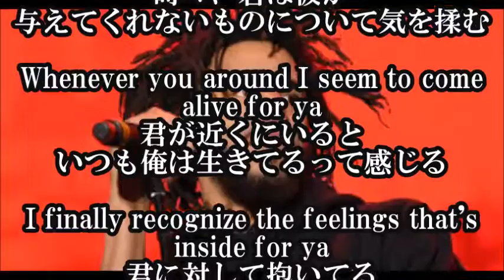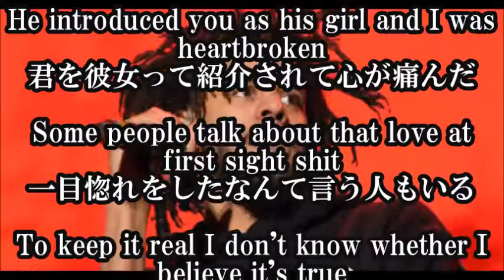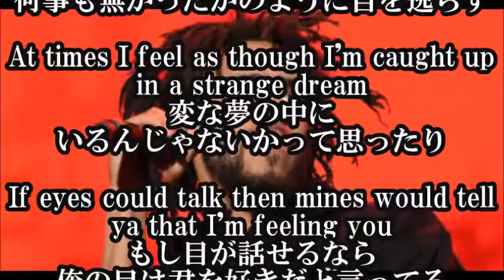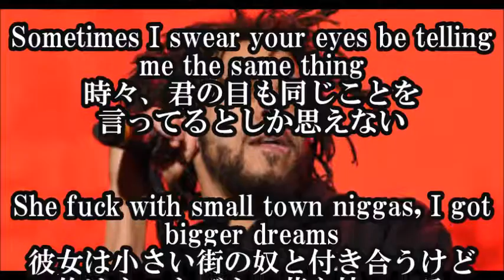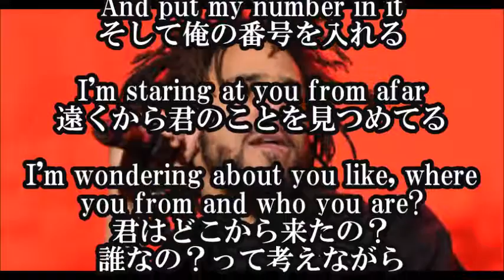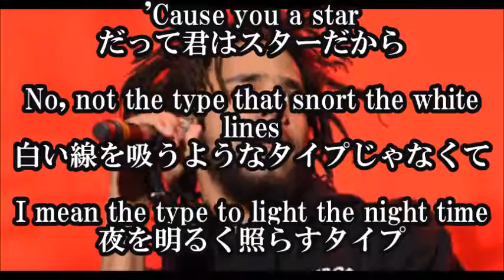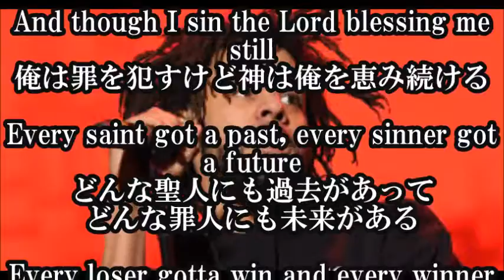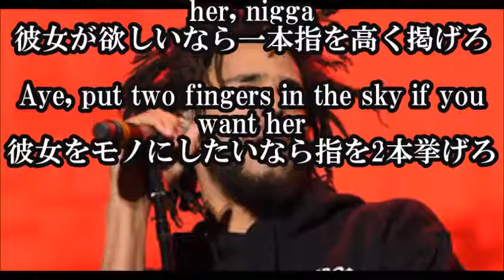【 J・コール Deja Vu J Cole 日本語和訳】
【関連動画】

J. Cole - Deja Vu (Video)

J. Cole - Deja Vu (Instumental remake by SnX) [FL Studio 11]

Boi1da Explains why

J Cole 'Deja Vu' has the same beat as Bryson Tiller 'Exchange'

(DBZ AMV)

J. Cole: Deja Vu
h

Deja Vu by J.Cole Choreography - Trinity Penn

J Cole Deja Vu {BASS BOOSTED}